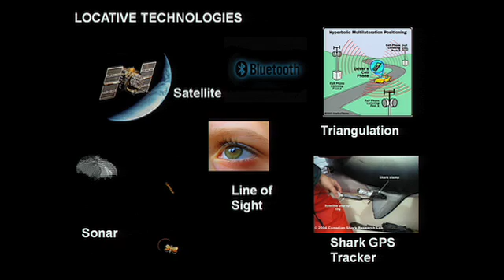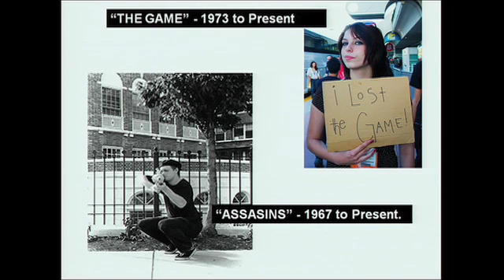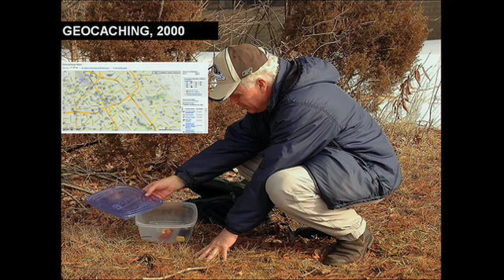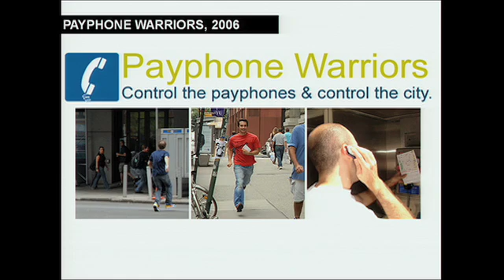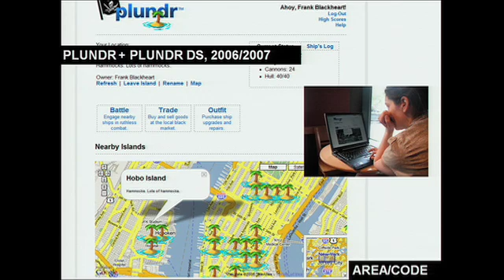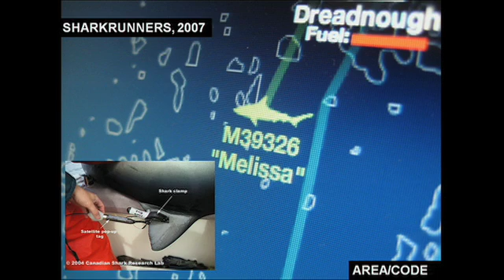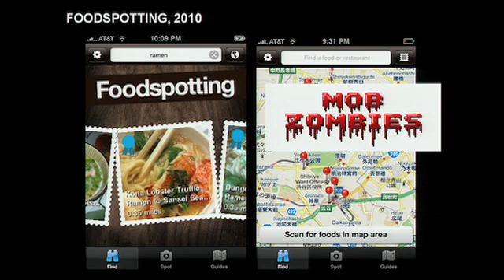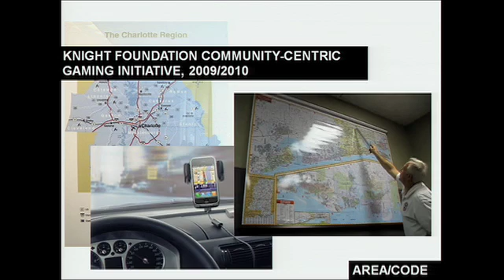Where 2.0 2010: Kati London, "Locative Gaming: The First Ten Years"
Kati London (Area/Code),
"Locative Gaming: The First Ten Years"